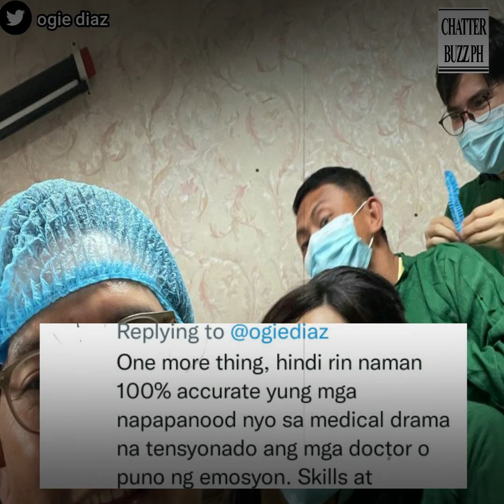Ogie Diaz, pinuna ang pag-arte ni Jillian Ward sa bago nitong teleserye!